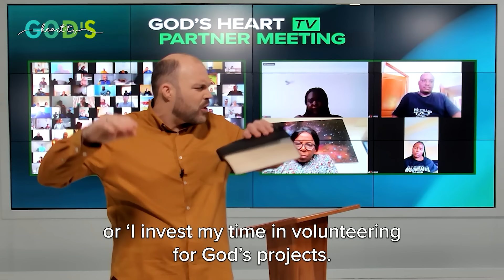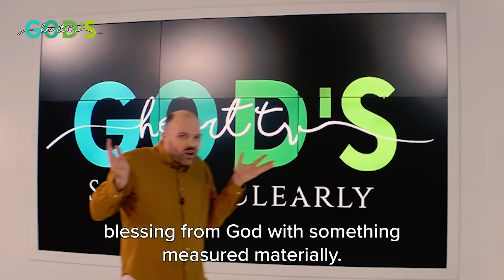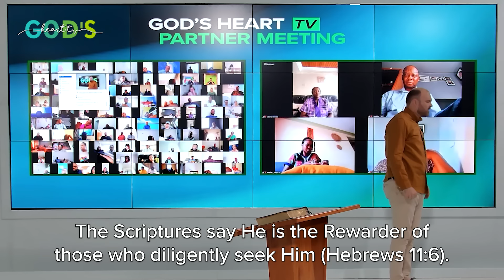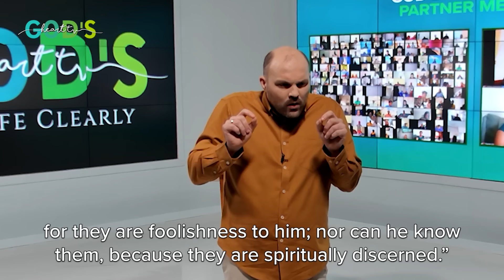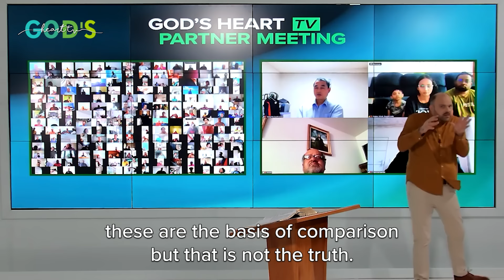How To Face DISAPPOINTMENT Without Being DISAPPOINTED!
How do you deal with disappointment as a Christian? Are your expectations spiritual or natural? Discover the secret of contentment and how to face disappointment without getting disappointed in this must-watch sermon from Brother Chris during a recent God's Heart TV Partner Meeting.

"If material things are a measure by which we define success, progress, growth, prosperity - you will continue to compare yourself to a standard you can never attain. You will continue to compete for a prize that you can never gain. And you will continue to complain about things you can never obtain." - Brother Chris

If God has prompted your heart to join God's Heart TV as a partner, you can do so